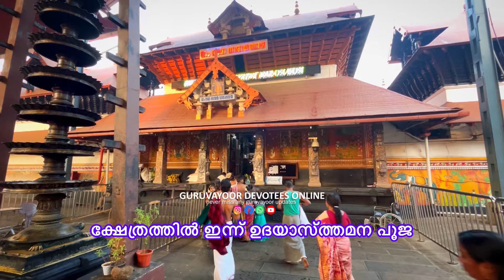ഗുരുവായൂർ ക്ഷേത്രത്തിലെ ശീവേലിയും പ്രഭാത കാഴ്ച്ചകളും | 09/02/2024 | Guruvayur Temple Morning Shiveli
ഗുരുവായൂർ ക്ഷേത്രത്തിലെ ഇന്നത്തെ ശീവേലിയും പ്രഭാത കാഴ്ച്ചകളും Guruvayoor Temple Shiveli